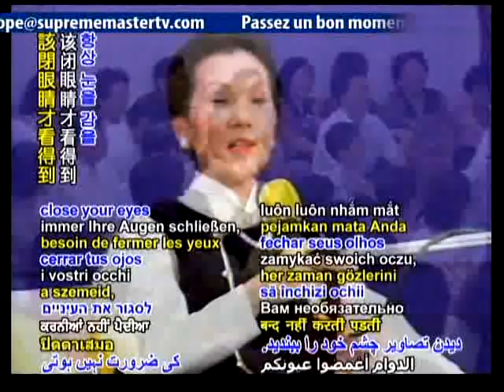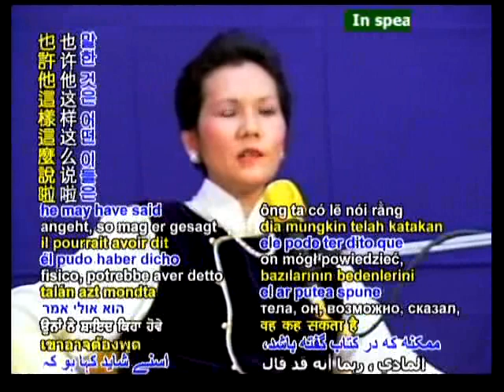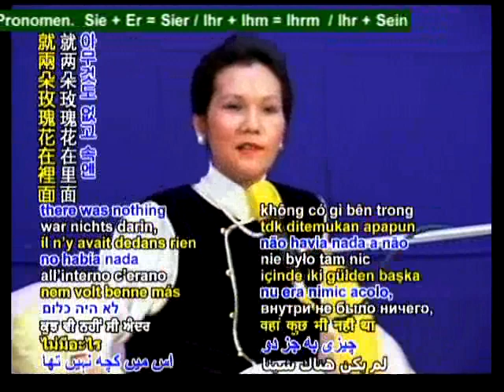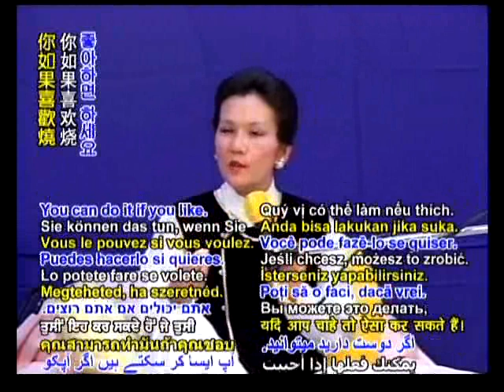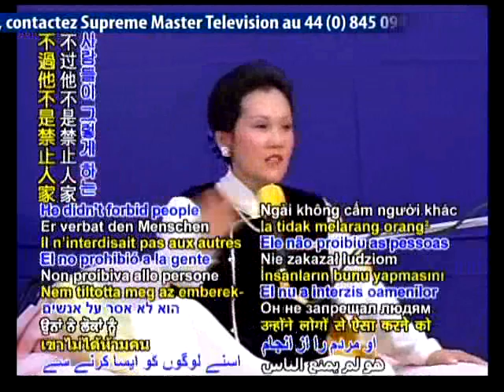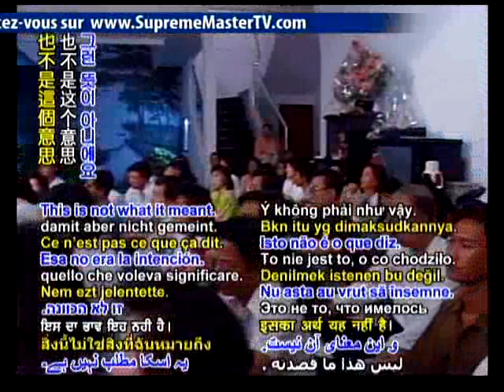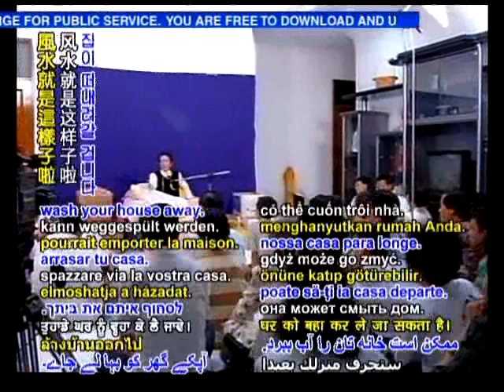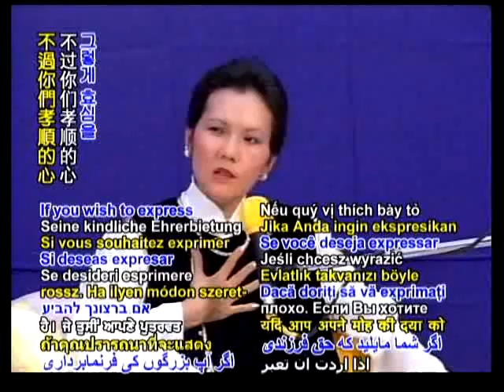WE ARE ALWAYS WIH GOD EVERY DAY Lecture by Supreme Master Ching Hai Surabaya,Indonesia-March 5,1993 2b.